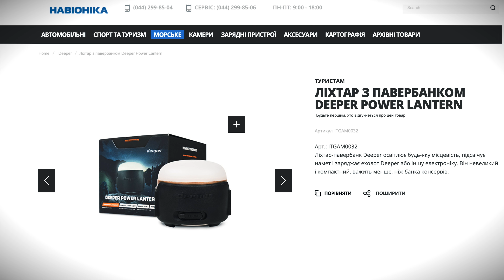Оце так рибалка! Три озера Ірпеня, пошук окуня весною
Сезон рибалки 2024 року розпочинається. Рання весна один з найскладніших періодів для рибалки, хижак нереститься, риба відходить від зимувального режиму і потрапити на гарний кльов дуже важко. Сьогодні відправимось по місцевим вовдймам Ірпеня пошукати хижака зі спінінгом.